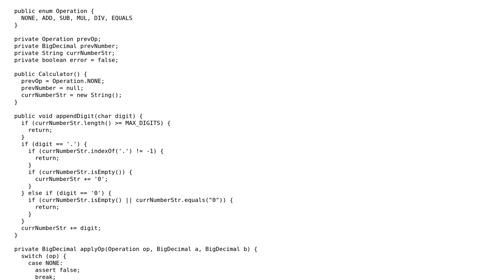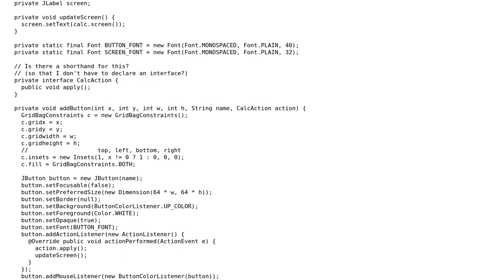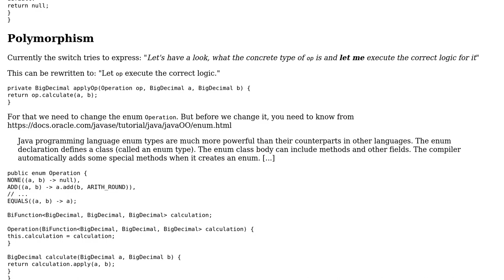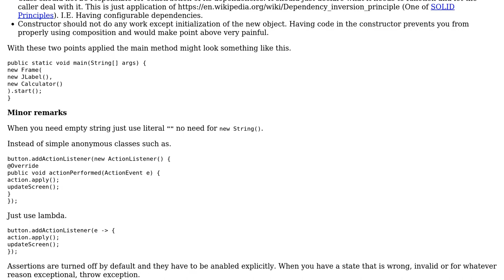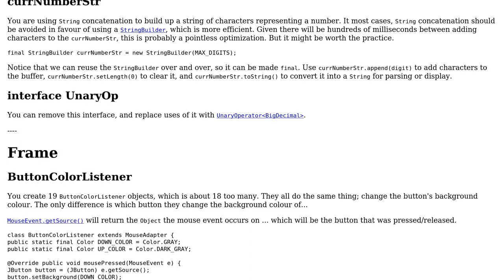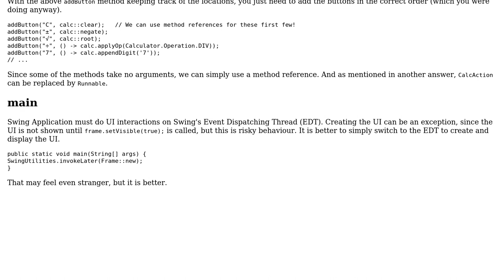Code Review: Writing a calculator in idiomatic Java (3 Solutions!!)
Code Review: Writing a calculator in idiomatic Java

With thanks & praise to God, and with thanks to the many people who have made this project possible! | Content (except music & images) licensed under CC BY-SA | Music | Images & others | With thanks to user Roman user Januson user Indiana Kernick user AJNeufeld and the Stack Exchange Network Trademarks are property of their respective owners. You are responsible for your own actions.